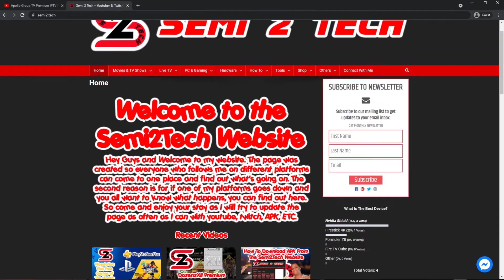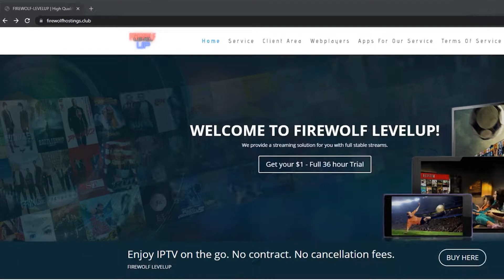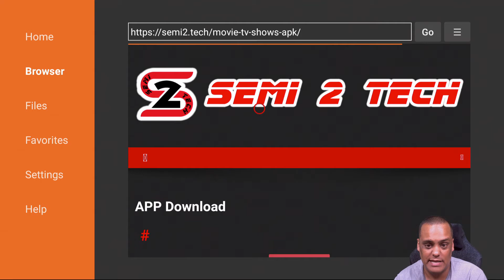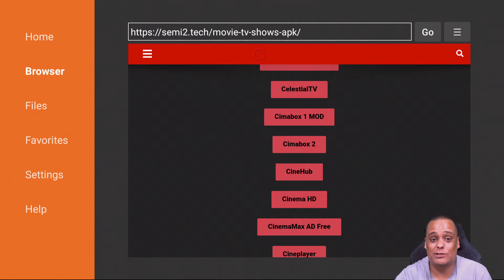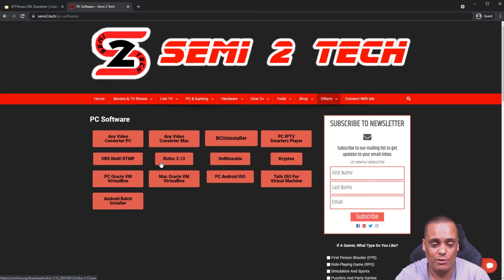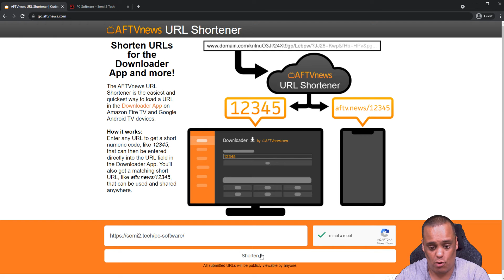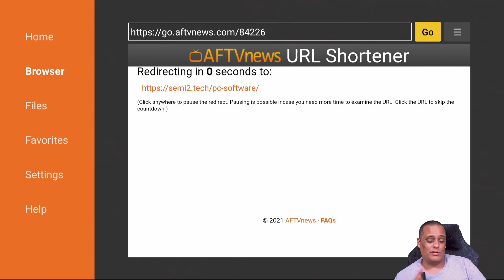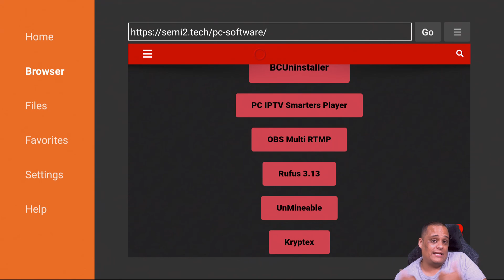How To Create A Downloader Short Term Code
▼▼▼OPEN SESAME▼▼▼

Downloader Website Short Code: 31802
Downloader APK Page Short Code:50076

▼Need A VPN? Stream Safe!

49" Samsung CHG90 UltraWide Monitor